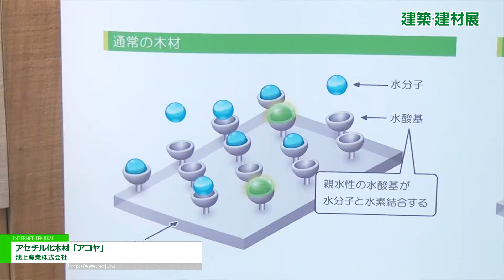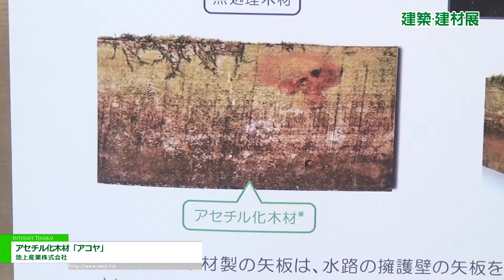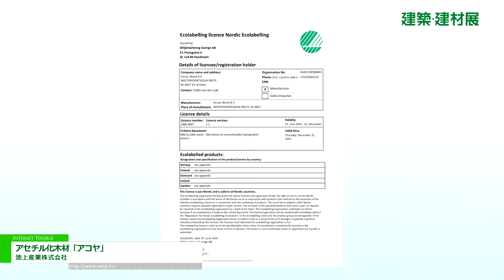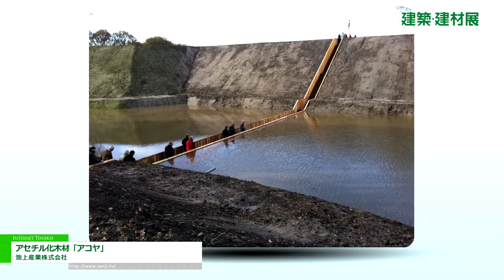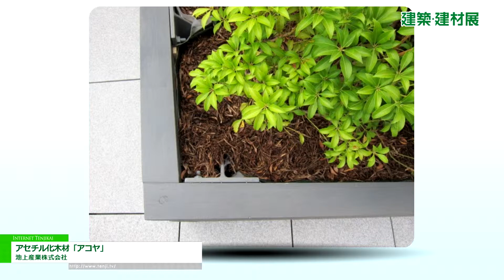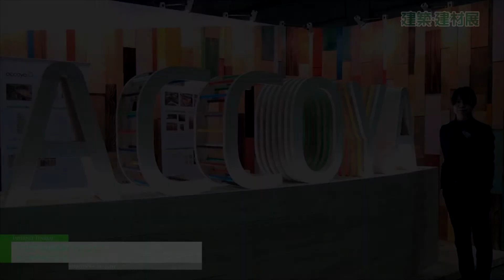[建築・建材展 2016] アセチル化木材「アコヤ」 - 池上産業株式会社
池上産業株式会社は建築・建材展 2016にて、アセチル化木材「アコヤ」を出展。
防腐剤を使わず無害で高い防腐防蟻性能を実現し、地上50年、地中及び淡水中25年の­屋外耐用年数を保証する木材を紹介。